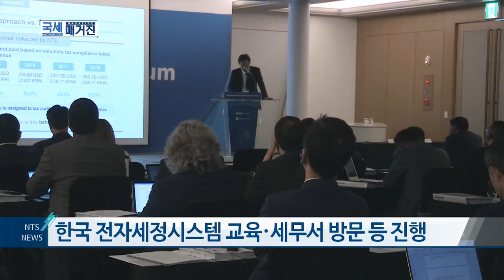국세청, 미주개발은행(IDB)과‘디지털 조세행정 포럼' 개최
국세청이 미주개발은행과 공동으로 ‘디지털 조세행정 포럼’을